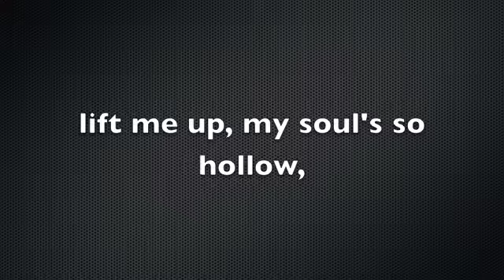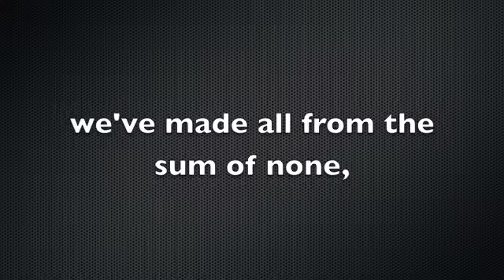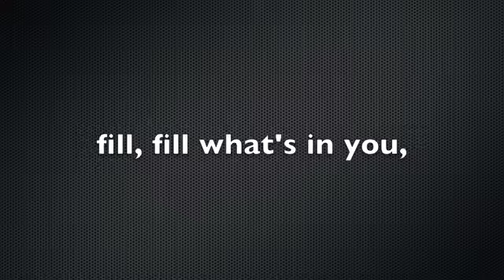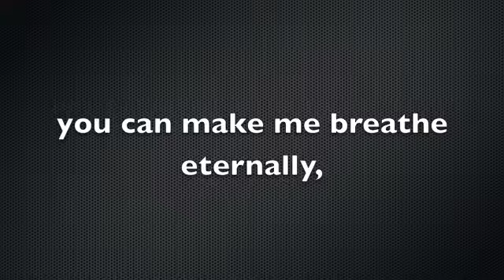Submersed- Hollow w/ lyrics